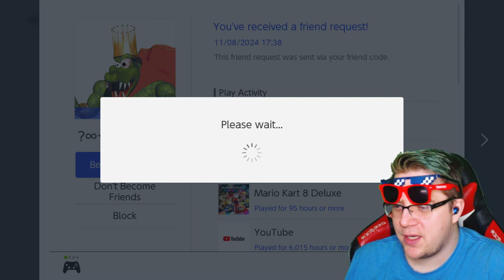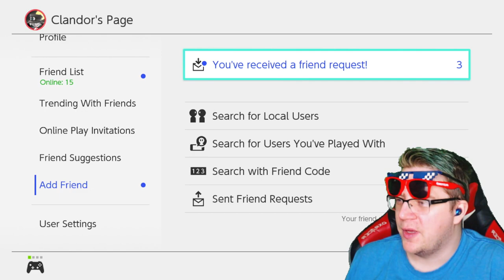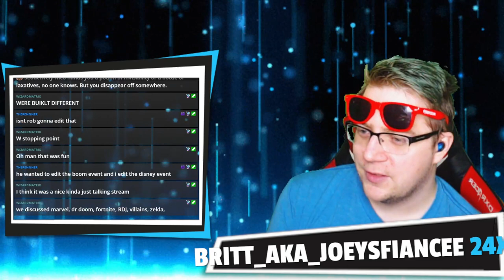Its Impastable for us to lose! BEST TEAM IS PASTA! Splatfest with viewers